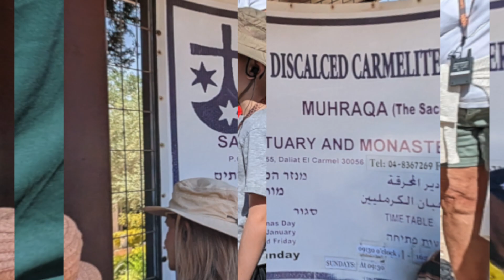Shabbat People Pictures Part 2